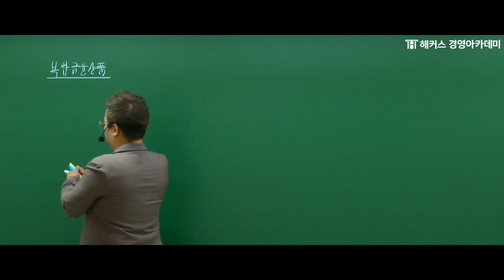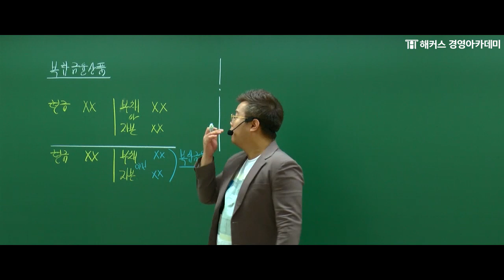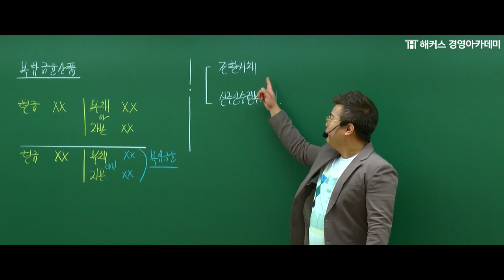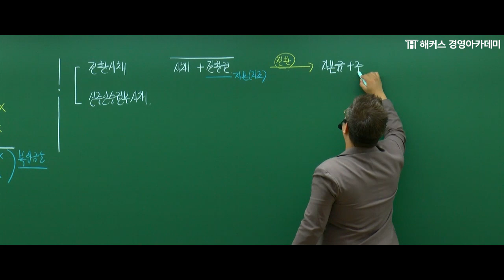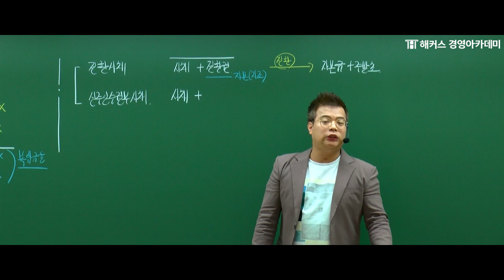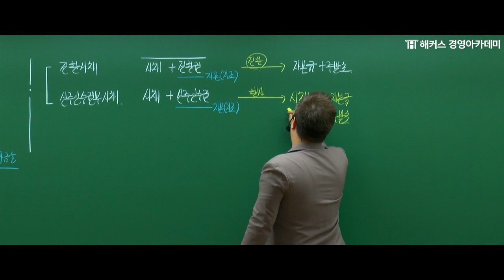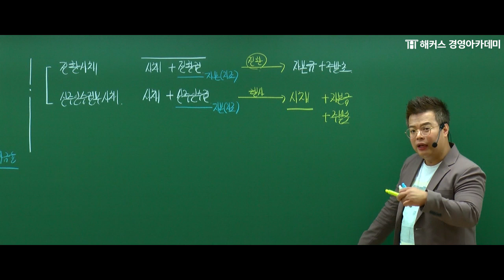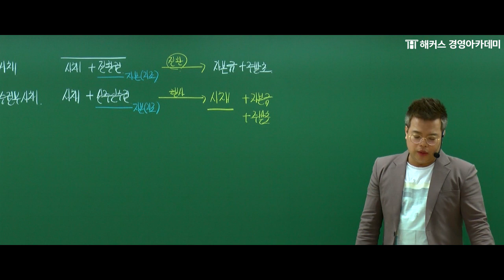[해커스 세무사] 세무사 입문 - 중급회계 - 복합금융 상품 _ 정윤돈 교수님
세무사 합격을 위한 기본기 탄탄하게 만들고 싶다면!
★해커스 세무사 입문종합 무제한 패스★ 신청하러 GO GO